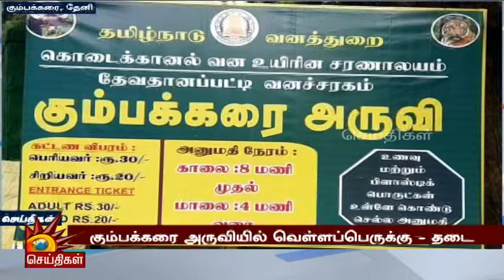மாலை தலைப்புச்செய்திகள் | 18.11.2024 | Evening Headlines | CM MK Stalin | Tamil Nadu | DMK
மாலை தலைப்புச்செய்திகள் | 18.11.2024 | Evening Headlines | CM MK Stalin | Tamil Nadu | DMK | Kalaignar News

eveningheadlines